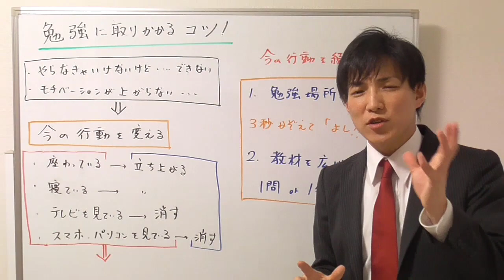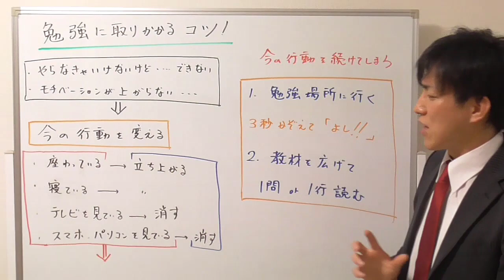勉強に取り掛かるコツ！勉強を始めるための極意